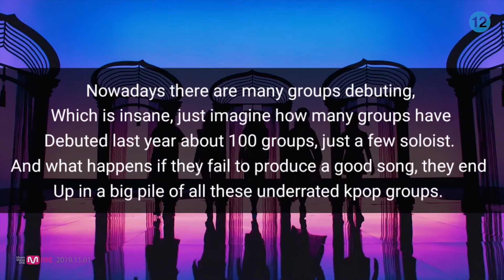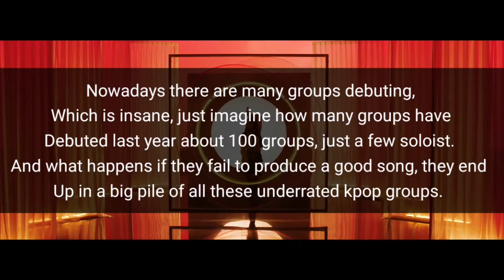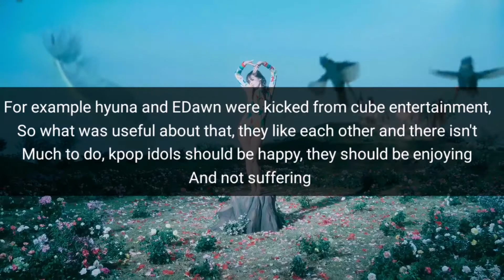My opinion in kpop now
Hello everyone today I'll be telling you guys about my opinion in kpop now, kpop changed a lot from before, everything changed